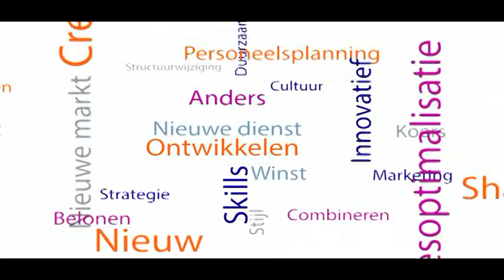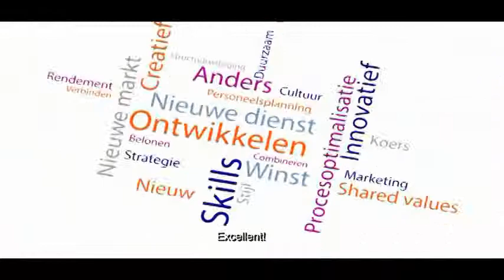Award finalist Pro-Oiler presented. English subtitles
The Pro-Oiler system is one of the finalists of the Rabobank Award for innovative companies. Arnold Wubbels presents the GPS satellite controlled motorcycle chain lubrication system